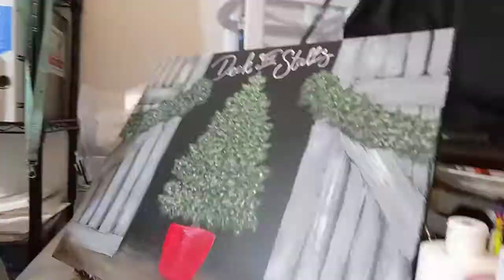time lapse "Deck The Stalls"